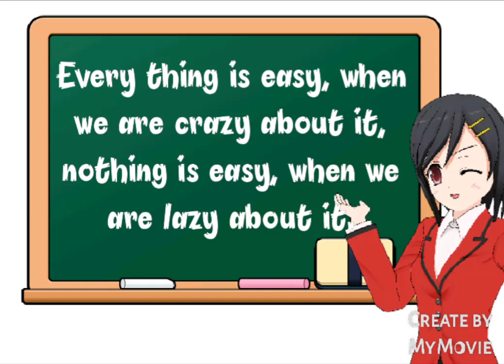is easy when we are crazy about it.